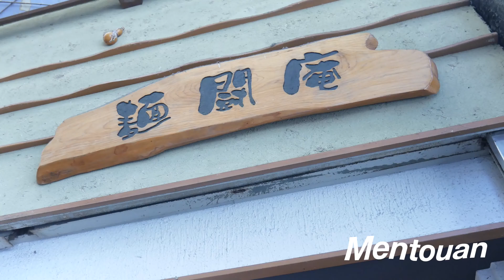【麺闘庵】🍜奈良で巾着きつねうどん食べた🥢【英語・日本語字幕】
麺闘庵混むので、開店頃に行くのがお勧めです。私たちが行ったときは３０分ぐらい待ったかな？売り切れ次第閉まってしまうのでそこもご注意ください。
0:00 - 麺闘庵住所：奈良県奈良市橋本町30-1
3:01 - 駅前演奏
 4:14 - Cafe Rosso

カメラ：
iphone 6s

Music by Mr. Jello - A Cup Of Jazz (feat. Cali.Arod, Farnell Newton)